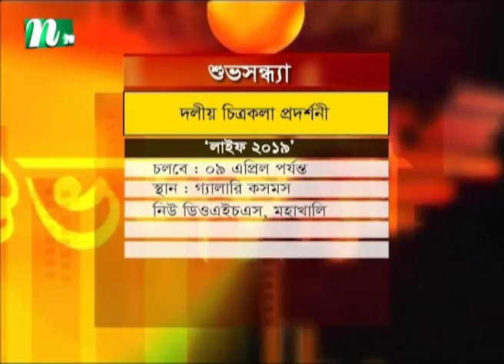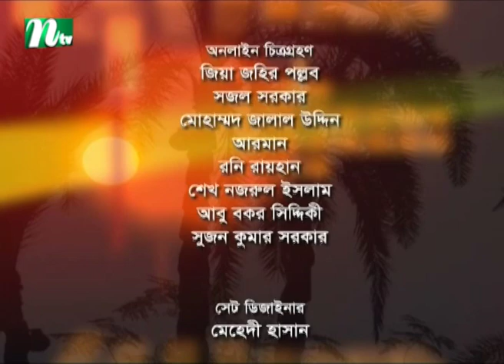Shuvo Shondha | শুভসন্ধ্যা | Farzana Islam Milki | Tasnuva Mohona | EP 5104 | Talk Show